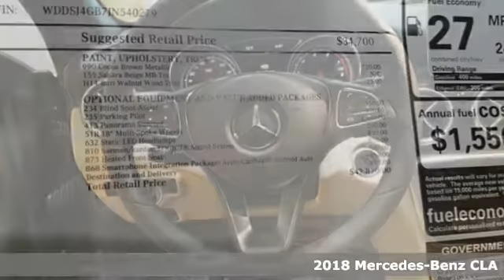Used 2018 Mercedes-Benz CLA Lynnwood WA Seattle, WA #28029 - SOLD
Year: 2018
Make: Mercedes-Benz
Model: CLA
Trim: CLA 250 4MATIC Coupe
Engine: 4 Cyl. 2.0 L
Transmission: Automatic
Color: Cocoa Brown Metallic
Interior: Sahara Beige
Stock #: 28029
VIN: WDDSJ4GB7JN540279

Address:
17800 Highway 99